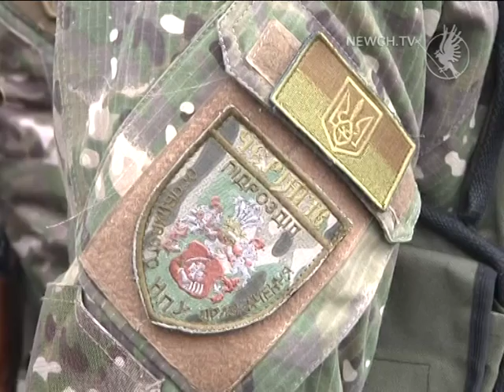Рота Чернігів поїхала в АТО| Телеканал Новий Чернігів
Чернігівські поліцейські чергуватимуть на блок-постах.